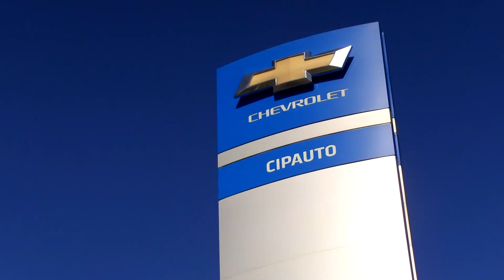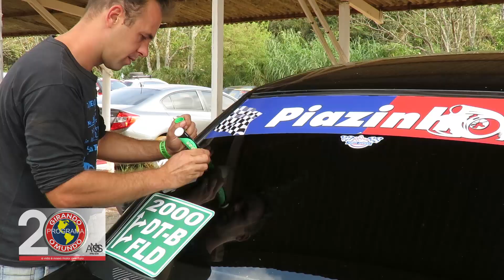BL.01-240 - Arrancada na Terra em Ponta Grossa - PR - Parte 1.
3ª etapa do Campeonato Paranaense de Arrancada na Terra realizado em Ponta Grossa-PR, no Autódromo André de Geus. Sucesso de público e show de pilotos.